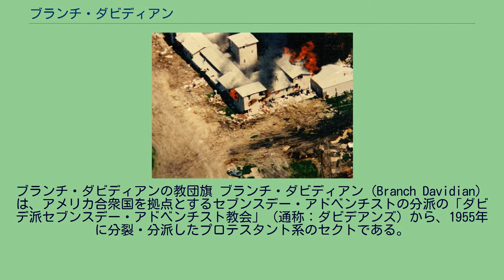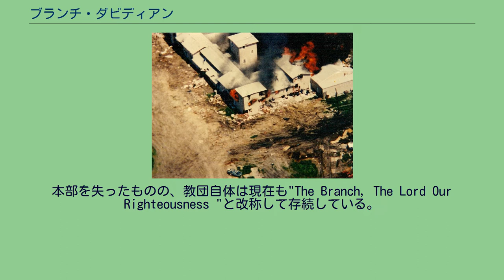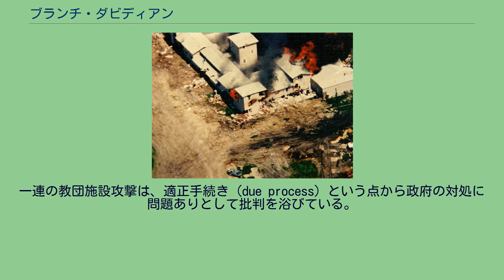ブランチ・ダビディアン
ブランチ・ダビディアンの教団旗 ブランチ・ダビディアン（Branch Davidian）は、アメリカ合衆国を拠点とするセブンスデー・アドベンチストの分派の「ダビデ派セブンスデー・アドベンチスト教会」（通称：ダビデアンズ）から、1955年に分裂・分派したプロテスタント系のセクトである。
1930年にセブンスデー・アドベンチスト教会を破門されたブルガリア出身のヴィクター・ホウテフが、1934年にヨハネの黙示録による終末思想を思想体系とするセクト、ダビデ派セブンスデー・アドベンチスト教会を結成した。
この一派は、ホウテフの著書にちなんで「羊飼いの杖」とも呼ばれた。
1955年にホウテフが死去し妻のフローレンスが指導者となり、1959年に終末が到来すると予言した。
しかし、予言が外れたために教団は分裂し、ユダヤ系のベンジャミン・ローデンが次の指導者となって教団名をブランチ・ダビディアンに改めると共に、マウント・カーメル・センターを建設した。
1978年にローデンが死去し、妻のロイスが後継となるが、1986年にはロイスも死去する。
その後、ロイスの息子ジョージと、特別な予言力を持つと自称するバーノン・ハウエルが後継者争いを起こし、1987年には両派閥による銃撃戦に発展してジョージを追い出した。
この事件はメディアに大きく取り上げられ、ブランチ・ダビディアンの名を人々に意識させた。
1990年にハウエルが新教祖に就任したのをきっかけに選民思想を説き、ブランチ・ダビディアンの信者達だけが最終戦争に生き残ることを神に認められた民と位置づけ、カリスマ的な独自の布教で信者を獲得した。
ハウエル自身はデビッド・コレシュと改名。
デビッドはイスラエル王国のダビデ王にちなみ、コレシュはバビロン捕囚のユダヤ人を解放したペルシャ皇帝キュロス2世にちなむ。
教団は最終戦争に向け武装化を強力に推進し、大量の銃器を不正に獲得、司法当局やマスメディアに注目されるに至る。
1993年2月28日、テキサス州ウェーコの教団本部（マウント・カーメル・センター）に対し強制捜査が行われるが、ダビディアンはバビロニア軍隊に攻撃されるであろうとの予言を信じていたため、連邦捜査官をバビロニア軍隊と思い込んだ信者の応酬はすさまじく、ATF（アルコール・タバコ・火器及び爆発物取締局）の捜査官4名、ダビディアン側6名の死者を出す。
さらにはATFから捜査情報が事前に漏れていたため、テレビ局のカメラの前で銃撃戦の様子が放映され、世界中に衝撃を与えた。
1993年4月19日、炎上するマウント・カーメル・センター。
FBI撮影。
この後、捜査はFBIが引継ぎ、全米国民が見守る中、51日間の膠着が続いた。
ダビディアン側は武器弾薬に加え、1年分以上の食料を備蓄し籠城した。
同年4月19日、司法長官ジャネット・リノは強行突入を決行。
FBIやATFは軍から借り受けた十数両におよぶ戦車や装甲車（M3ブラッドレー騎兵戦闘車9～10両、CSガス（催涙ガス）で武装したM728戦闘工兵車4～5両、M1A1エイブラムス主力戦車2両、M88装甲回収車1両）、武装ヘリコプター、催涙弾などで突入した。
ところが、信者は意に反し投降しなかった。
その後、突然建物から出火、教団本部は炎に包まれ、ほとんどの信者は焼死した。
コレシュを含め81名の死者を出し、内子供が25名、生存者は9名であった。
ブランチ・ダビディアン本部爆発炎上事件は、発生直後にはブランチ・ダビディアンを危険なカルト集団として批難する声が大多数だったが、時が経つにつれてアメリカ南部では南部特有のメンタリティから事件を悲劇として捉え、連邦政府を批難する声が増えていった。
1995年には北テキサス憲法民兵によってウェーコに信者を悼む記念碑が建てられている。
本部を失ったものの、教団自体は現在も"The Branch, The Lord Our Righteousness "と改称して存続している。
指導者はローデン夫妻の信奉者のCharles Paceで、信徒は1200人とされる。
FBIと銃撃戦の末、コレシュは80人の信者を道連れに自殺。
信者のほとんどは焼死と見られるが、出火原因が問題になっている。
装甲車がランタンやプロパンガスのボンベを破裂させた説や、可燃性の催涙ガスにFBI側の銃火が飛んで引火したという説も一時取りざたされたが、催涙ガスの発射から火災まで3時間以上かかってい...